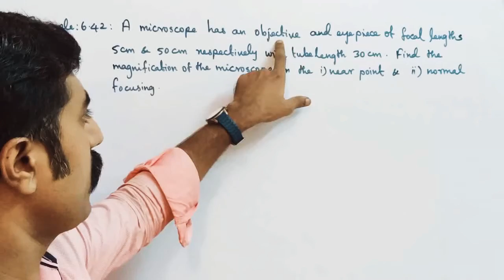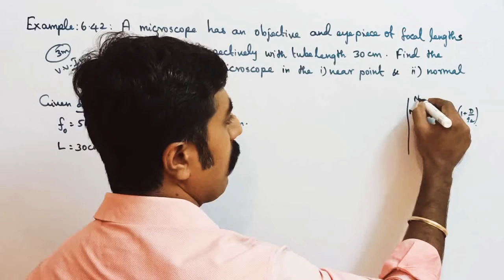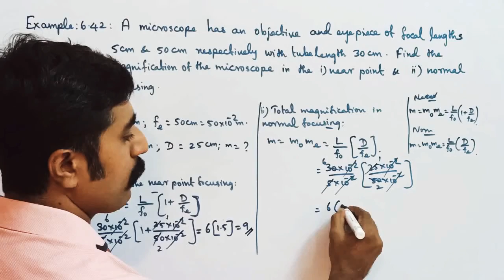Example: 7.20||Wave Optics || STD 12 Physics||sky physics||Tamil